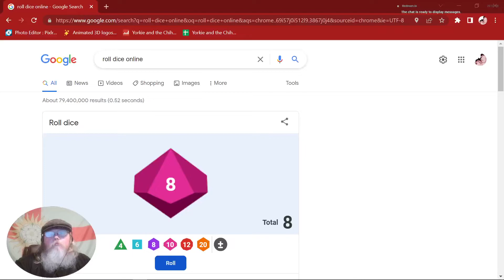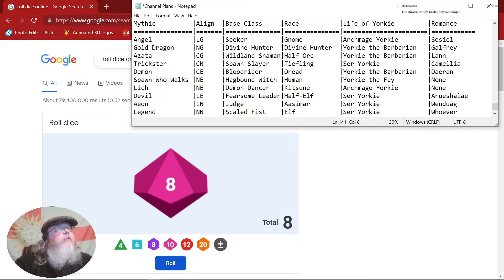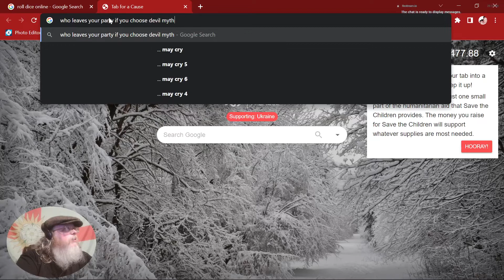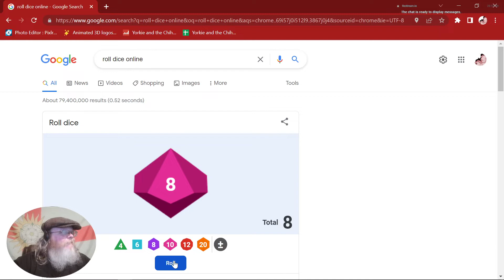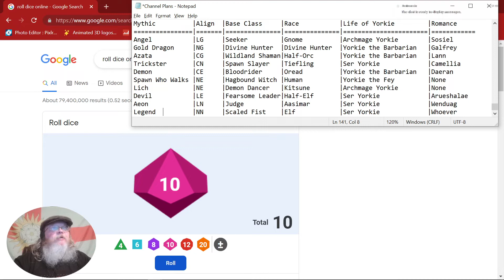Pathfinder: Wrath of the Righteous - Fate of Golarion, pt 0 (Character Creation)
It's yer old mate Yorkie here bringing you the character creation video for a new run at Wrath of the Righteous. I have no idea which Life of Yorkie will be running the game, nor which race, class, legendary path or romance options they'll be taking. Instead of selecting ahead of time, I'm letting the dice decide the Fate of Golarion!